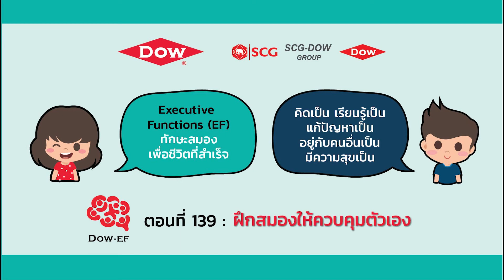สารคดี Dow-EF ตอนที่ 139 ฝึกสมองให้ควบคุมตัวเอง